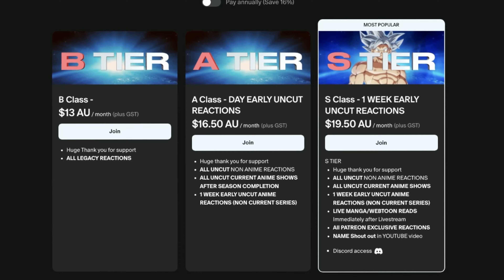Oh NO Takumi Saw her!! Initial D Season 2 Ep 3 & 4 REACTION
FULL REACTIONS